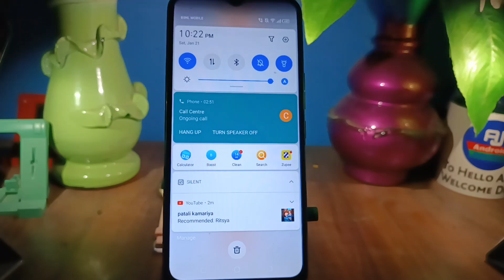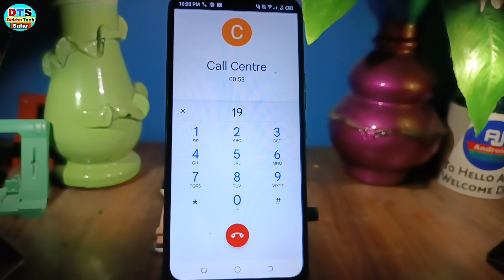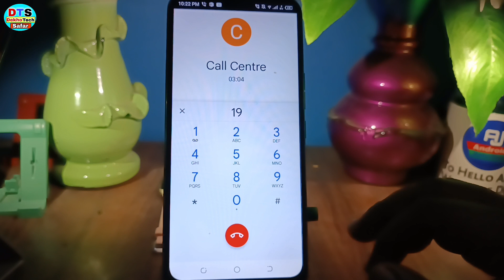BSNL Customer care Number 2023 | बीएसएनल कस्टमर केअर से बात कैसे करें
in this video i have discussed about bsnl customer care number

TOPIC DISCUSSED 👇👇

bsnl customer care se kaise baat karen बीएसएनल कस्टमर केअर से बात कैसे करें
bsnl customer care number kya hai
bsnl customer care direct number

# BSNL